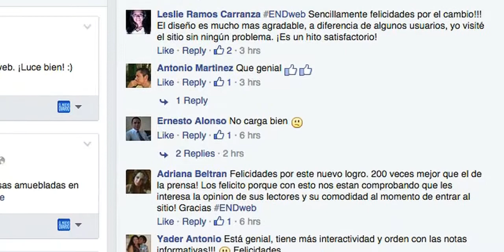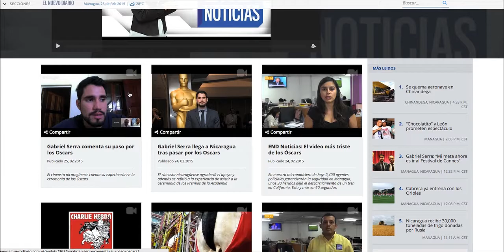Usuarios opinan sobre el nuevo sitio web de El Nuevo Diario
Usuarios y expertos tuvieron comentarios positivos sobre la renovación de elnuevodiario.com.ni